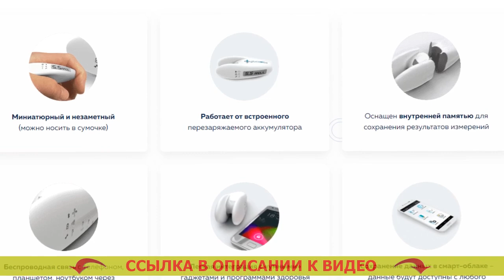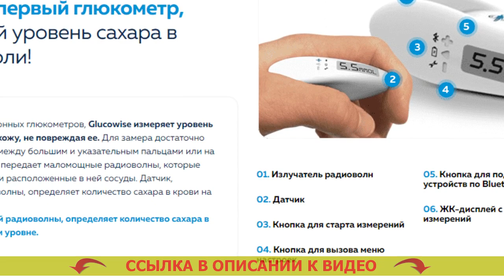🤕 Правильный анализ на сахар ✔ Глюкометр контур плюс купить в воронеже 👍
❗ GLUCOWISE - НЕИНВАЗИВНЫЙ ГЛЮКОМЕТР! МЕРЯЕТ УРОВЕНЬ САХАРА В ЧЕЛОВЕЧЕСКОЙ КРОВИ БЕЗ ПРОКАЛЫВАНИЯ ВАШЕЙ КОЖИ!

= Высочайшая точность замера.
= Бережливость на тест-полосках (они не требуются).
= Сверхновое поколение врачебных приборов.

Чем больше вы будете замерять степень глюкозы в крови, тем более сможете иметь понятие о собственном здоровье.
По медицинских учреждений, в нашем обществе, где сахарный диабет делается наиболее частой болезнью, глюкометр, в такой же мере как тонометр (инструмент для замера кровяного давления), должен находится в каждой квартире.

Glucowise – самый первый глюкометр, устанавливающий уровень сахара в крови человека без боли.
В отличие от обыкновенных глюкометров, Glucowise определяет уровень сахара в крови человека через кожу человека, не повреждая ее. Для замера достаточно поместить аппарат промежду большим и указательным пальцами либо на мочке уха. Глюкометр показывает разные результаты три раза подряд. Устройство передает маломощные волны, проведение которых выполняется через ткани и распологающиеся в ней сосуды. Как правильно мерить кровь глюкометром. Датчик, принимающий волны, устанавливает количество сахара в крови человека на капиллярном уровне. Ланцеты для глюкометра сателлит плюс.

Что о Glucowise говорят медики?
«Естественно, если вы испытываете страдания от сахарного диабета 1-ого или второго вида, то для вас важно учитывать изменения сахара в крови на протяжении всего дня. Измеритель сахара в крови какой глюкометр цена. От этого зависит эффективность лечения и профилактики тяжелых последствий сахарного диабета, а также подбор оптимальных доз инсулина. Купить полоски акку чек актив в спб. Чем больше измерений, вы будете выполнять, тем понятнее будет ситуация проистекающего в вашем организма для вас и вашего доктора. Глюкованс неинвазивный глюкометр отзывы.

До недавнего времени число измерений ограничивалось тем, что техника эта нередко была чрезвычайно болезненной, а также тем, что отдельное диагностирование требовало определенных издержек (на приобретение тест-полос, которые выходят по цене дорого). Глюкометр диаконт видео. Glucowise может окончательно решить данную задачу. Глюкометр отзывы какой купить. Посредством этого глюкометра можно определять уровень глюкозы в крови так часто, как это надо. Сенсор для диабетиков. Подобное устройство я, вне любых колебаний, советую абсолютно всем диабетикам». Лучшие глюкометры крови.

Правильный анализ на сахар Правильный анализ на сахар .